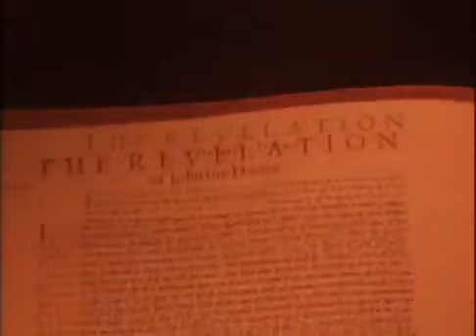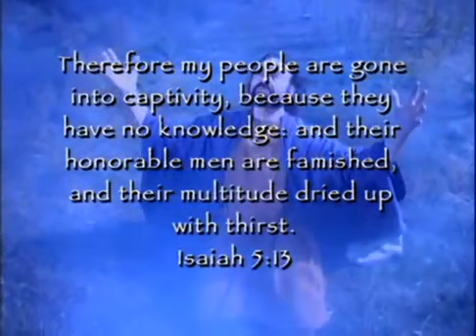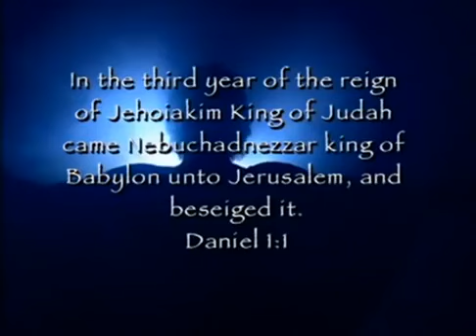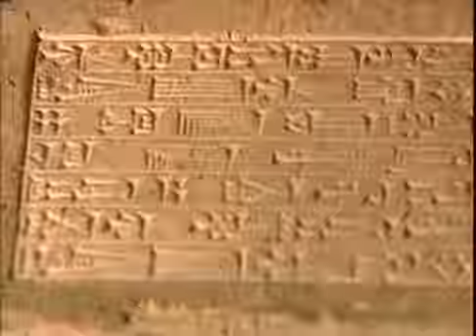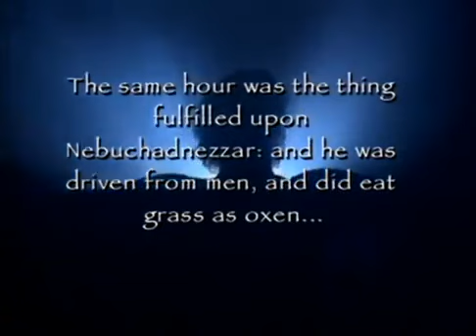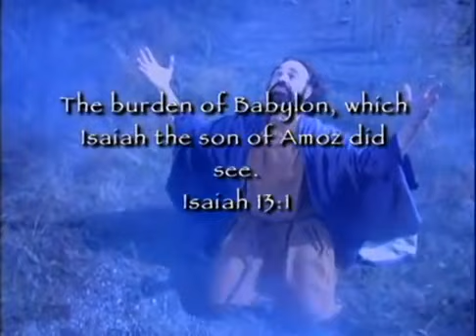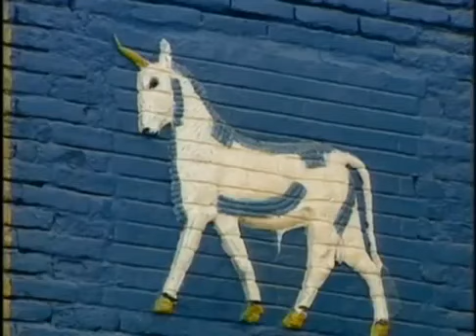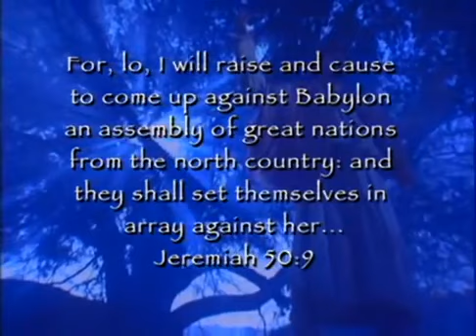" DŁUGIE RĘCE WŁADZY " HD Film dokumentalny LEKTOR PL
Prorocy starotestamentowi uważali, że przewidują przyszłość. Ostatnia księga Nowego Testamentu, Apokalipsa, mówi o tym, jaki będzie początek czasów .